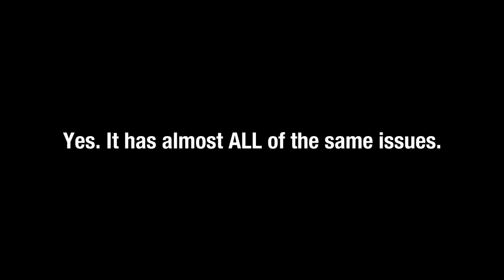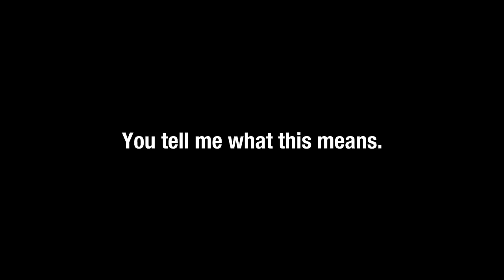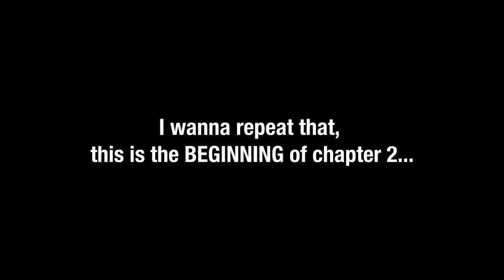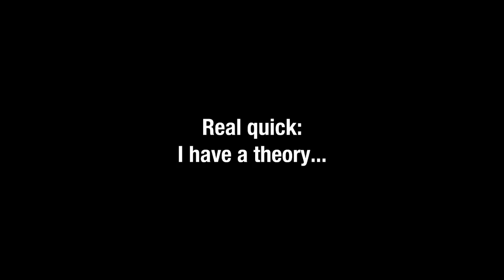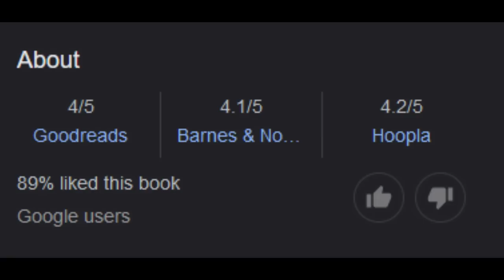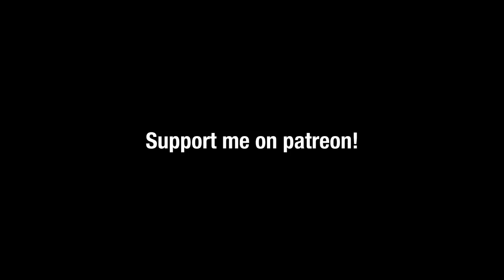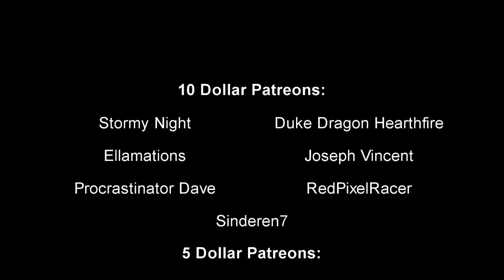Harley Quinn: Breaking Glass Sucks (Part 1)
This comic sucks, but I'm not spending too much time talking about it.